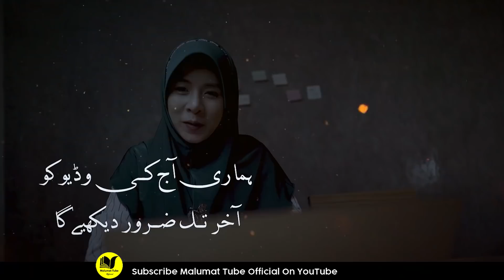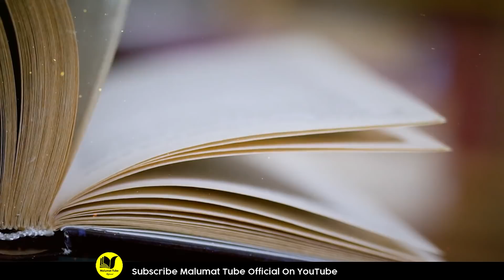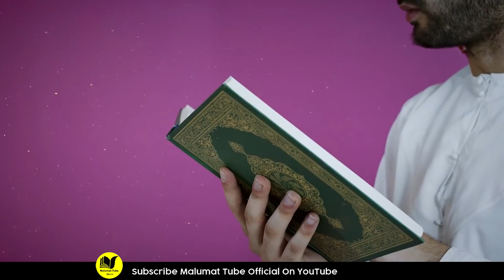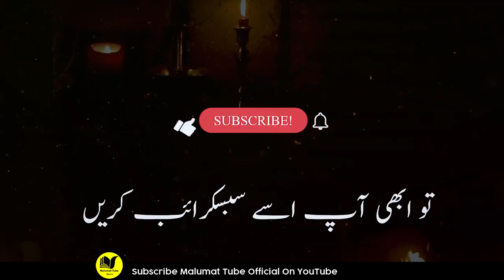Raat Ko Dair Sy Sony Waly | Allah Ky Nabi Ka Farman Sun Lain | Malumat Tube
Hi Friends!! I’m here with this new video of Raat Ko Dair Sy Sony Waly | Allah Ky Nabi Ka Farman Sun Lain | Malumat Tube